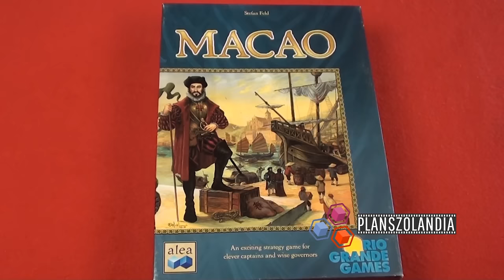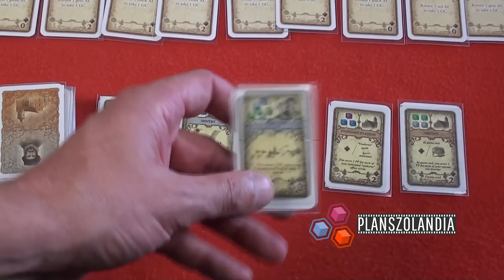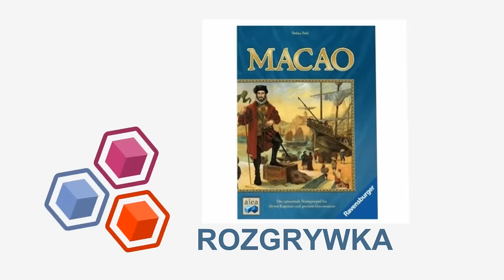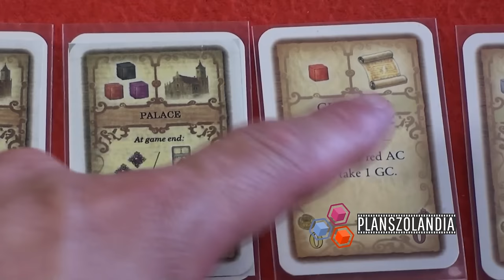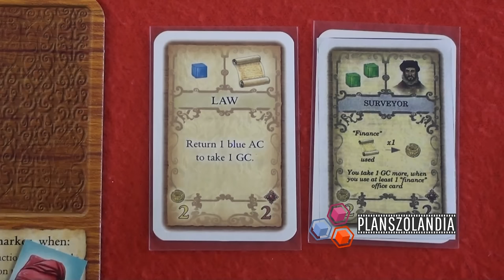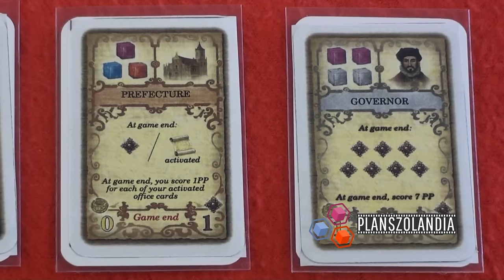Macao - zasady gry planszowej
Zasady kościanej gry Macao autorstwa Stefana Felda.